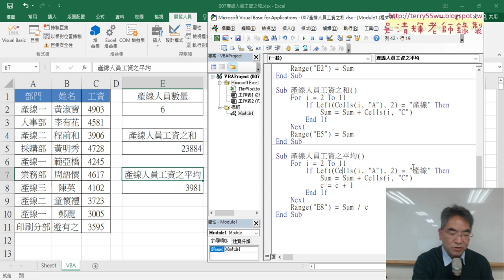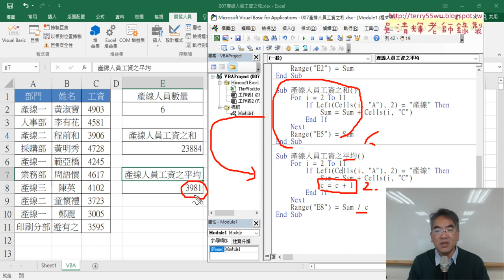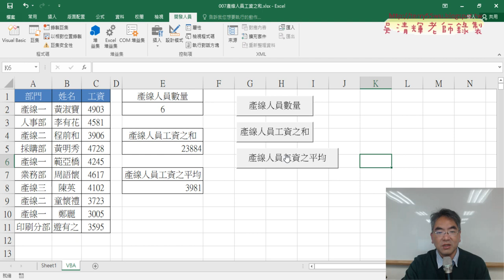06 VBA改為產線人員之平均